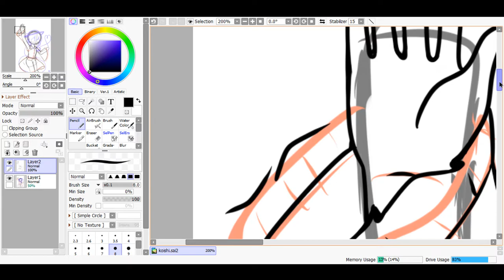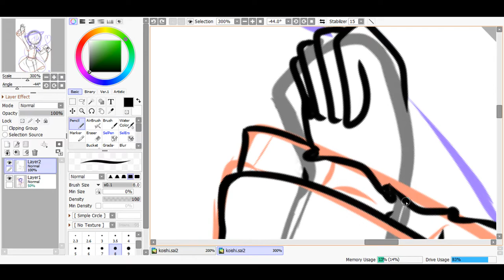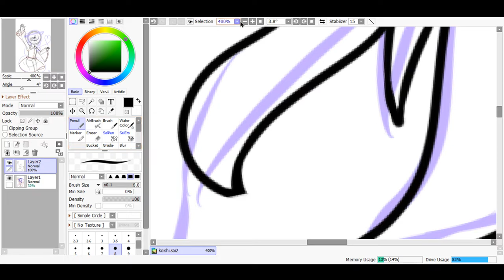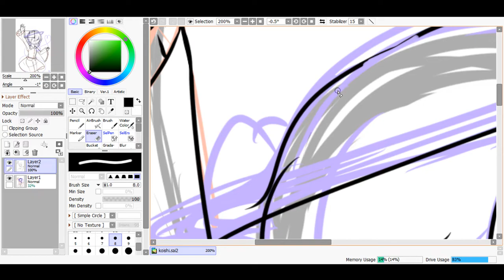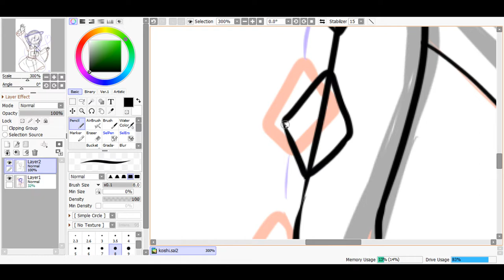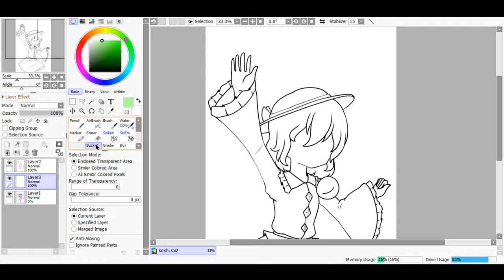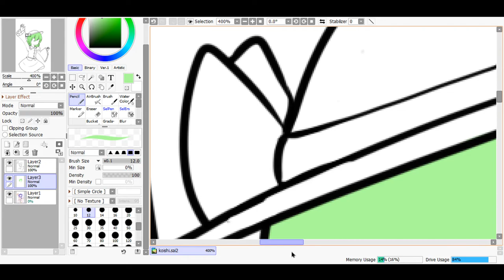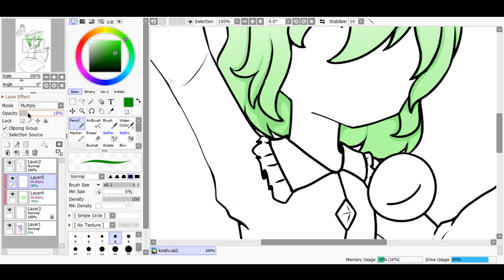Koishi komeiji | Touhou speedpaint | Part 2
music is copyright